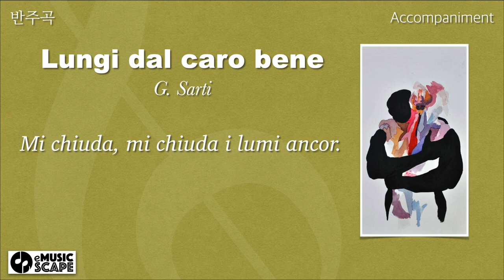G. Sarti, “Lungi dal caro bene” A Major Piano Accompaniment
Giuseppe Sarti(1729~1802)
Piano : Kim Kyoungmi
Programming : Lee Dongkwan
Drawing : Lovers(Valentini Mavrodoglou)